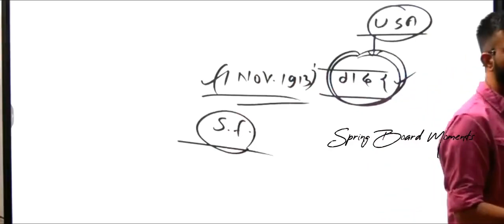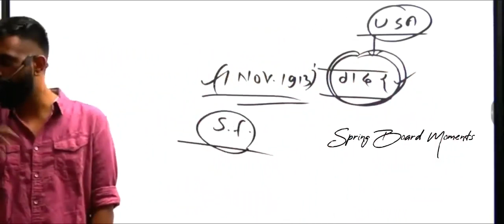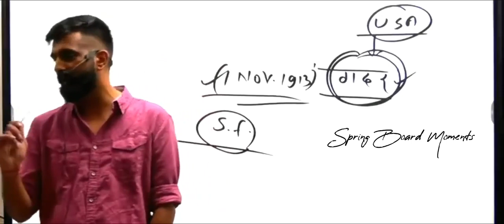सर को विदेश यात्रा पर कौन मिला , फिर क्या हुआ 🤪🤪| funny moments 🤣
ऐसे ही उत्साहवर्धक/ज्ञानवर्धक
3. ✨ Interesting Moments 👇 [          ]